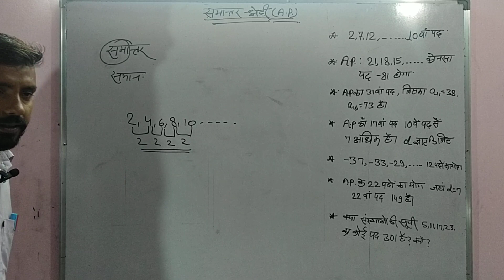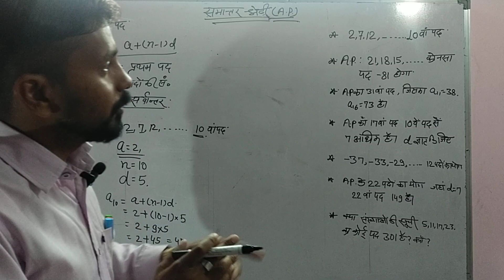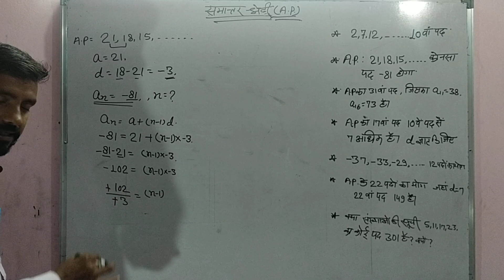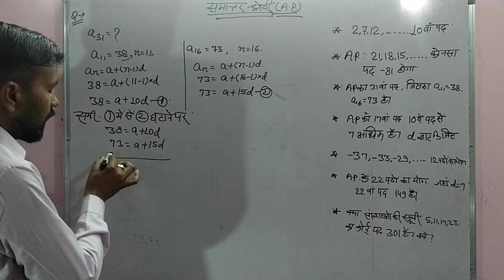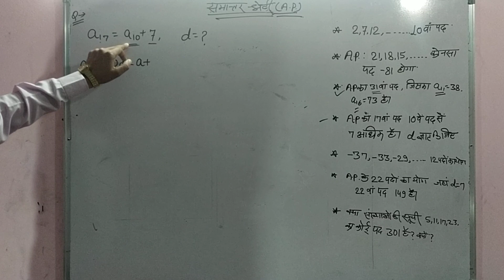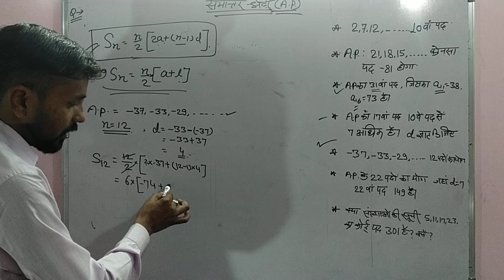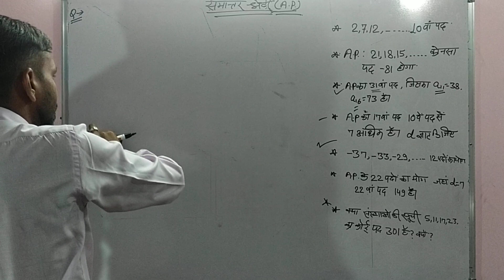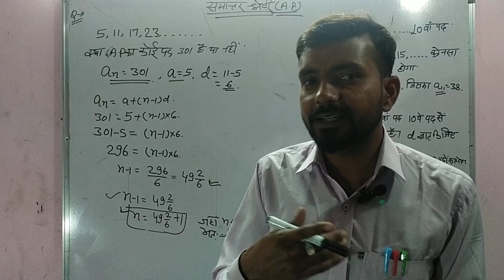ARITHMETIC PROGRESSIONS समांतर श्रेढ़ी